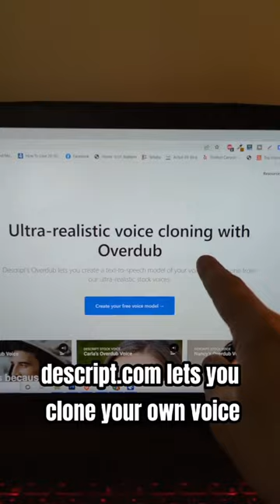5 Useful Websites (INCREDIBLY Life Changing)